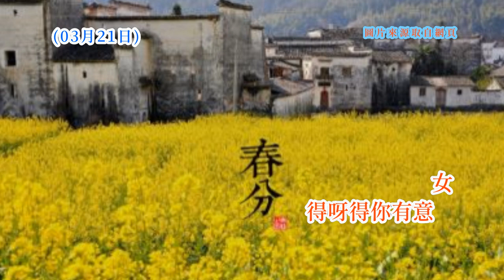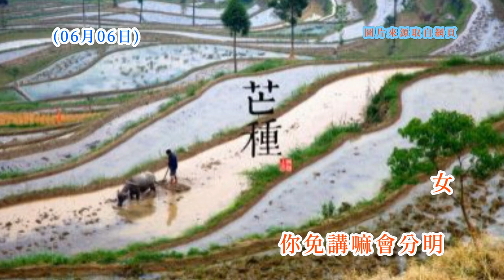黃西田+文鶯 農村戀歌 台語歌詞標誌+字幕版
農村戀歌
中外唱片 CS-9080
演唱：黃西田 文鶯
（男）咱雙人透早出門巡田園呀巡田園
得呀得妳有心
得呀得阮有情
阮舉鋤頭也妳才來牽水牛
呀妳我一條心
（女）咱雙人打拼做工掘田園呀掘田園
得呀得你有意
得呀得阮歡喜
你犁田園呀阮才來擔稻秧
呀你我心相印
（男）妳生做真標緻呀
妳對阮嘛有情意
希望早日會做陣
永遠袂分離
（女）阮對你真情意呀！
你免講嘛會分明
希望早日會成親
建設那好家庭
（合唱）咱雙人工作做了
來休睏呀來休睏
得也得你彈琴
得呀得阮唸歌
來唱彼條啊咱彼拵初戀時
那懷念彼條歌

《農村戀歌》Lông-tshuan Luân-kua
黃西田 N̂g Se-tiân
文鶯 Bûn-ing
男)
咱雙人
lán siang-lâng
透早出門
thàu-tsá tshut-mn̂g
巡田園啊
sûn tshân-hn̂g--ah
巡田園
sûn tshân-hn̂g
ter-ia-ter
你有心
lí ū-sim
ter-ia-ter
阮有情
gún ū-tsîng
阮攑鋤頭
gún gia̍h tî-thâu
啊你才來牽水牛
ah lí tsiah lâi khan tsuí-gû
啊你我一條心
ah lí guá tsi̍t-tiâu sim
女)
咱雙人
lán siang-lâng
拍拚做工
phah-piànn tsuè-kang
掘田園啊
ku̍t tshân-hn̂g--ah
掘田園
ku̍t tshân-hn̂g
ter-ia-ter
你有意
lí ū-ì
ter-ia-ter
阮歡喜
gún huann-hí
你犁田園
lí luê tshân-hn̂g
啊阮才來擔稻秧
ah gún tsiah lâi tann tiū-ng
啊你我心相印
ah lí guá sim siong-ìn
男)
你生做真標緻啊
lí sinn-tsuè tsin piau-tì--ah
你對阮嘛有情意
lí tuì gún mā ū tsîng-ì
希望早日會做陣
hi-bāng tsá-ji̍t ē tsuè-tīn
永遠來無分離
íng-uán lâi bô hun-lî
女)
阮對你真情意啊
gún tuì lí tsin tsîng-ì--ah
你免講嘛會分明
lí bián-kóng mā ē hun-bîng
希望早日會成親
hi-bāng tsá-ji̍t ē sîng-tshin
建設那好家庭
kiàn-siat ná hó ka-tîng
合)
咱雙人工課做了
lán siang-lâng khang-khè tsuè-liáu
來歇睏啊來歇睏
lâi hioh-khùn--ah lâi hioh-khùn
ter-ia-ter
你彈琴
lí tuânn-khîm
ter-ia-ter
阮唸歌
gún liām-kua
來唱彼條啊
lâi tshiùnn hit tiâu--ah
咱彼陣初戀時
lán hit-tsūn tshoo-luân sî
那懷念彼條歌
ná huâi-liām hit tiâu kua